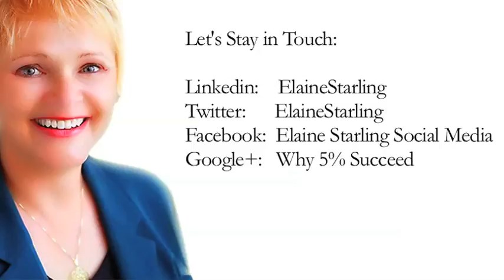Your Exit Strategy - Why 5% Succeed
Have you ever wondered how to grow your business so that it isn’t so dependent on you?  Do you want to have a truly unplugged vacation?  Do you want to have lucrative options when you’re ready retire?

Meet small business champion, Nina Kaufman, business lawyer, speaker and strategist.  Nina is no ordinary business attorney. Forbes Magazine calls Kaufman “One of the 25 Most Influential Women Tweeting about Entrepreneurship.” The U.S. Small Business Administration named her their regional Women in Business Champion of the Year.  Nina has developed her popular S.C.A.L.E. process to show you  how to make your business more valuable so you have options down the line when you want to sell it (or parts of it), pass it on to family members, or share it with your employees.

Nina knows the pitfalls of spending years working doggedly to build your business, only to find you were running down the wrong road … very enthusiastically. Accidentally squandering time, talent and treasure, with not enough to show for it is the biggest business challenge of all.

Join host, Elaine Starling, with award-winning business lawyer, speaker, and blogger, Nina Kaufman, as we discuss the five components of S.C.A.L.E. that delivers a business you love, a lifestyle you enjoy, and the future you want.

We'll discuss:

• Learn what it really means to S.C.A.L.E. your business - and just how quickly it can happen.
• Discover how to tame your "inner control freak" so you can stay inspired and keep moving forward.
• How to identify the key things to delegate and what your can automate NOW.  (We share some of our favorite tools!)
• How to leverage your existing business.
• How to create an exit strategy that excites you!

In over 15 years in business, Kaufman has helped thousands of entrepreneurs generate hundreds of millions of dollars.  Her mission is to reach 1 million entrepreneurs by 2020 to share how scaling their service businesses can transform their lives and help them achieve the personal and financial freedom they’ve been seeking.

Host, Elaine Starling, is the President and Chief Innovation Officer for Starling Media Services, Inc. a boutique marketing firm helping purpose-driven women entrepreneurs become legacy leaders. Elaine is an acknowledged thought leader and marketing master, generating over $100 million for her clients by creating innovative programs that increase participation, process improvement, positioning and profit.

How to join in the fun:
1. Click YES on the event invitation.
2. Plus this event (on the top right of the Event Page).
3. Post your questions about business challenges you're experiencing now here now AND invite your friends.
4. Watch LIVE to add your ideas, suggestions, questions, and challenges so we can help you succeed.

Wednesday, June 10th
1 pm Pacific/2 pm Mountain/3 pm Central/4 pm Eastern

Remember to click "Yes" on the event invite.